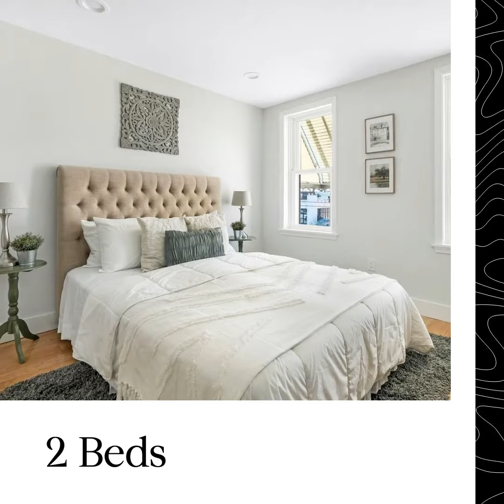2511 East Allegheny Avenue ~ Philadelphia 19134